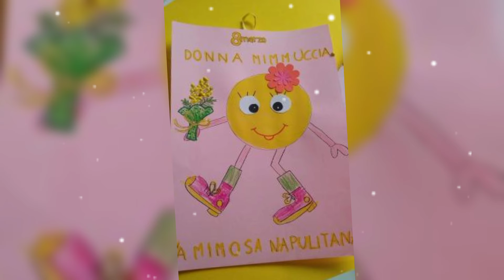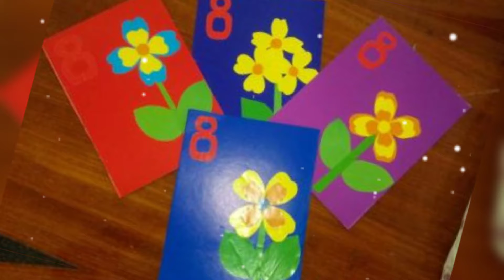MANUALIDADES PARA EL DIA DE LA MUJER / 50 MANUALIDADES PARA EL DIA INTERNACIONAL DE LA MUJER 💕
El 8 de marzo se celebra el Día Internacional de la Mujer, un día dedicado a la lucha por la igualdad, la participación y el empoderamiento de la mujer en todos los ámbitos de la sociedad.

La fuerza que consigue un movimiento de mujeres en todo el mundo traspasa fronteras y diferencias culturales, económicas e ideológicas. Las mujeres unidas tienen el poder de cambiar el mundo y lograr la igualdad en todos los ámbitos de la sociedad.

DECORACIÓN PARA EL DÍA DE LA MUJER/ EMBELLECE TU ESPACIO EL DIA DE LA MUJER CON ESTA DECORACIÓN

4 IDEAS DE DECORACIONES PARA EL DIA DE LA MUJER / EMBELLECE TU CELEBRACION CON ESTAS SILUETAS

COMO DECORAR PARA EL DIA DE LA MUJER / 2 IDEAS DE AMBIENTACION DIA INTERNACIONAL DE LA MUJER 💕